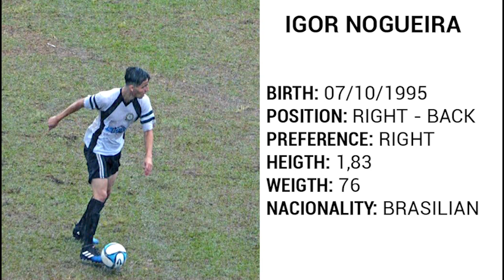Igor Nogueira Right -back